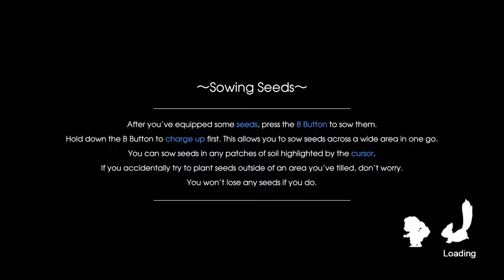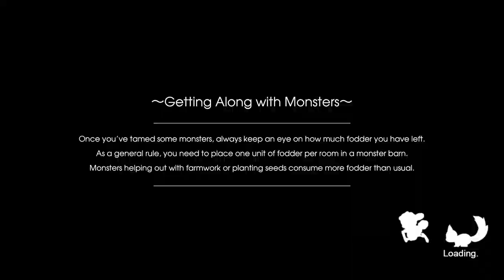I've Got A Bone To Pick With You... | Rune Factory 5 Let's Play Ep #27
OK, OK. I promise this is the last pun title I make... at least for this week.